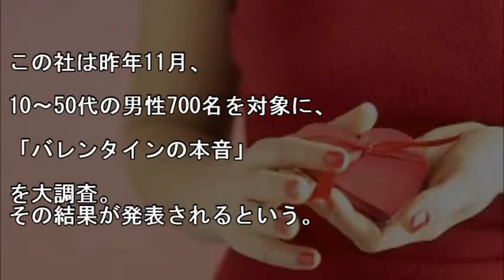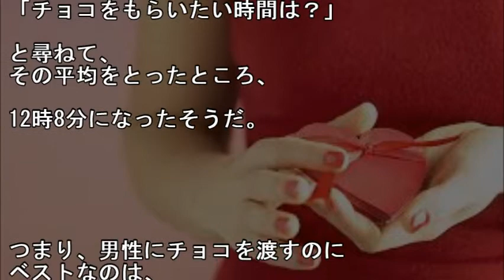マジかよ？！「バレンタインの本音」を知り唖然？！世の男ども必見なり！！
・メールで貰う 「バレンタインの本音」を知り唖然？！世の男ども必見なり！！

今年も、もうすぐあのイベントがやって来る。そう、世の男どもを一日中ヤキモキさせる「バレンタインデー」である。毎年のことなのに、
しかももういい年齢のオッサンなのに、2月14日が近づくとそわそわしてしまうのはなぜなんだろう。こんなに意識するのはもしかして自分だけなのか、と思い悩んでいるところへ・・・